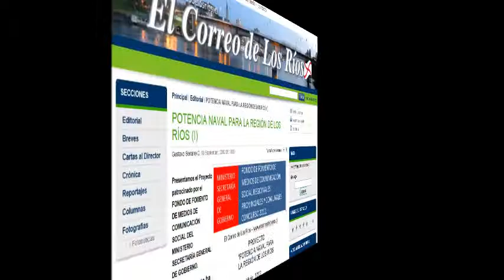Presentación De El Correo de Los Ríos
Un vistazo a la Región de Los Ríos y su potencial naval, turístico, económico en general y de calidad de vida, a través de las páginas de El Correo de Los Ríos.